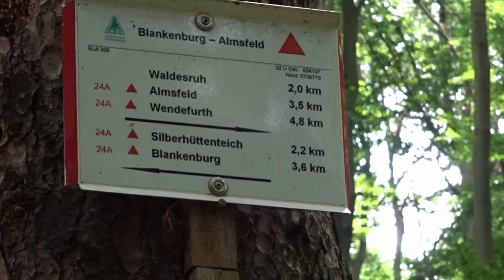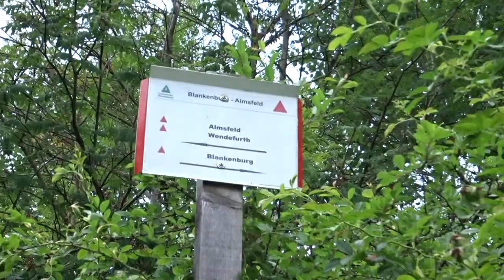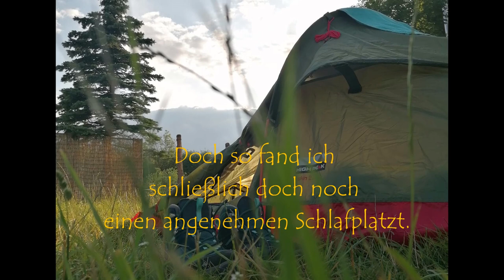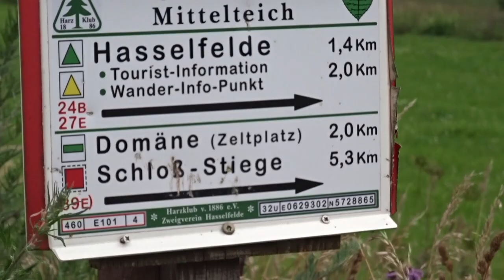6 Tage alleine durch den Harz! Teil 1/3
In diesem Sommer zog es mich in die wilde Harz Landschaft. Komplett alleine erlebte ich 6 unvergessliche, verrückte Abenteuer. Wie diese aussahen, seht ihr in diesem und noch weiteren Videos.